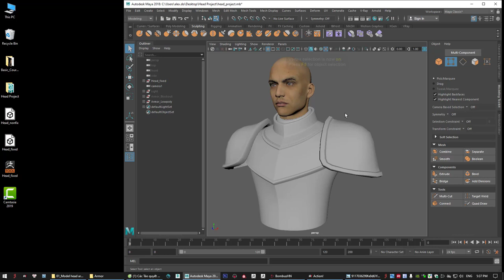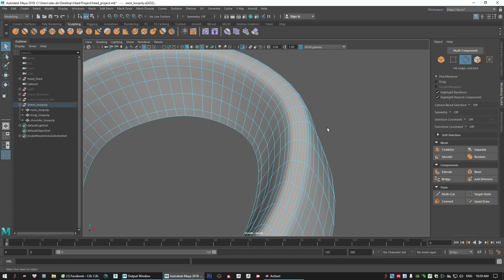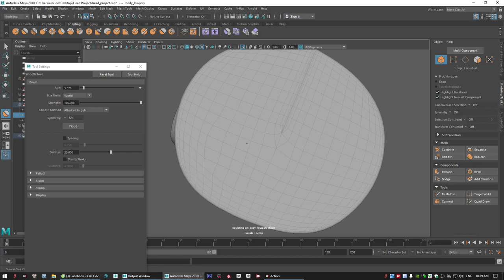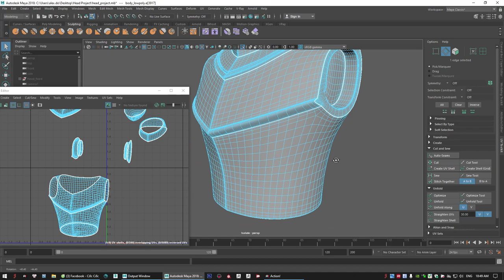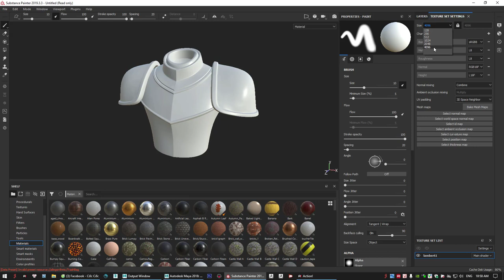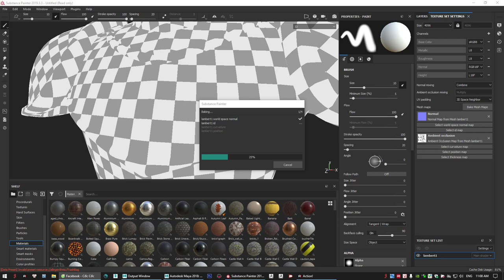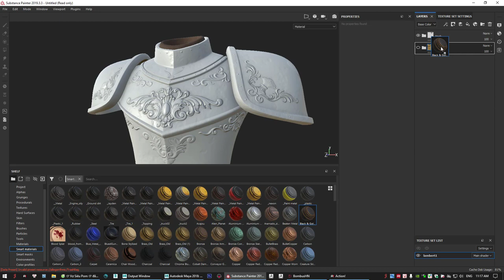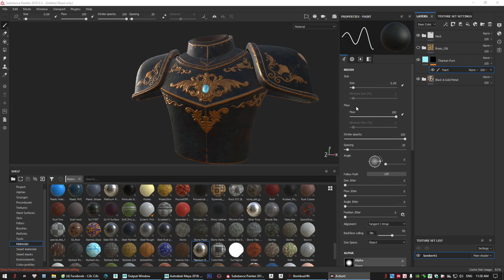07 CGCRY Armor Texture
- Sử dung Subtance Painter để làm texture cho phần áo giáp.